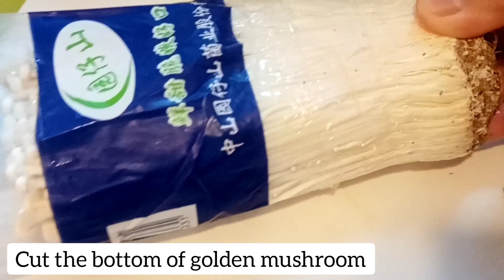Easy Recipe// Stewed Egg With Golden Mushrooms And Tomato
This is super easy Chinese style golden mushrooms with tomato and egg is very simple yet super delicious, rich in nutrition. Try it!

Serves 4

INGREDIENTS :

3 Egg
1 pack Golden mushroom
2 Tomato
1/2 cup chicken broth

Seasonings:

Some Salt
A dashes of white pepper powder
1 Tbsp brown sugar
2 Tbsp ketchup

Steps:
1)Beat egg, add a pinch of salt and dashes of white pepper powder and fry until half done. Dice or wedges the tomato, wash and cut the bottom of golden mushroom.
2) Bring the chicken broth to boil, add tomato and seasonings and cook for 2 minutes, put in golden mushroom simmer for 2 minutes until slightly wilted. Add egg Stew for 1 - 2 minutes. Serve hot! Garnish spring onion.

(Daghang Salamat)